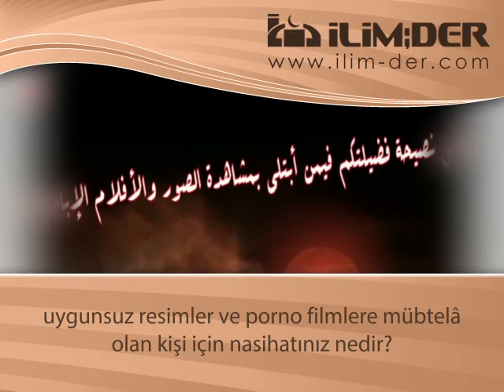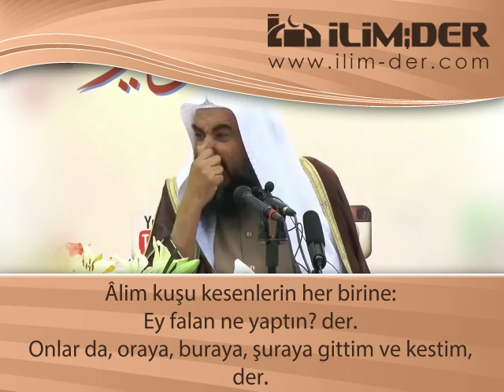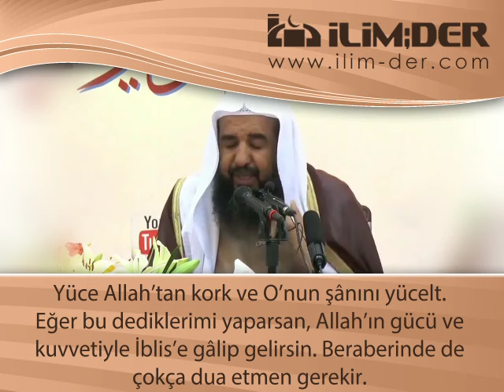Ahlaksız Filmlere Mubtelâ Olmuş Kimseye Nasîhat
‎ Şeyh Süleymân Ruhaylî'ye soruldu: Soru: Soru: Soruyu soran diyor ki: Özellikle de herkesin kolayca eriştiği iletişim araçlarının günden güne yaygınlaşmasıyla beraber uygunsuz resimler ve porno filmlere mübtelâ olan kişi için nasihatınız nedir?